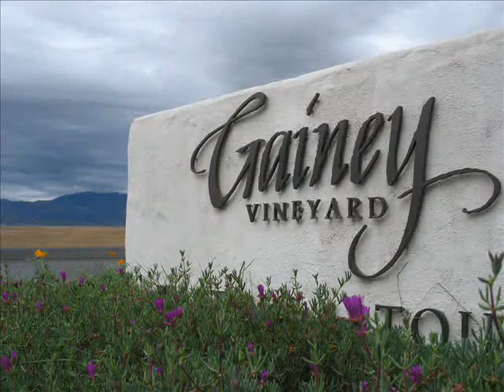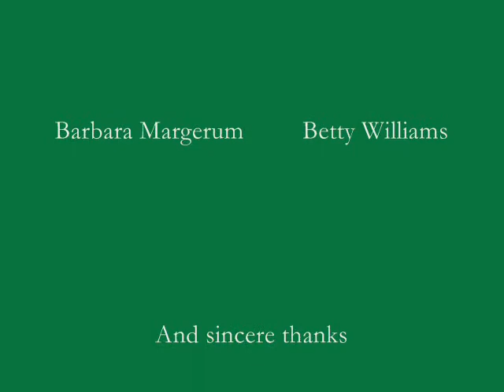A Splendid Autumn Afternoon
Awards luncheon hosted by the Land Trust for Santa Barbara County on November 1, 2008